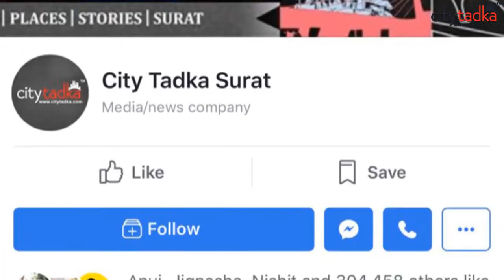Spoken English Vacation Batches | MOEC | Language teaching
Book your Spot that their Vacation Batch Now and Grab Unbelievable Combo Offers.
MOEC is here with an intent to provide Language teaching of the highest quality, by helping learners to fulfill their personal and professional dreams. They have a perfect combination of expert advisors, experienced faculty and learning-focused environment, make them one of the leading training institutes. With a perspective of interactive learning, they offer various courses like Special Vacation Course, Master Diploma, Course for Beginner, Semi-Fluency, Fluency and many more.